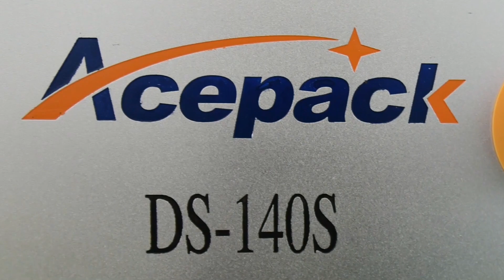Shanghai Acepack professionaly produces automatic pouch packing machine,doypack packing machine.